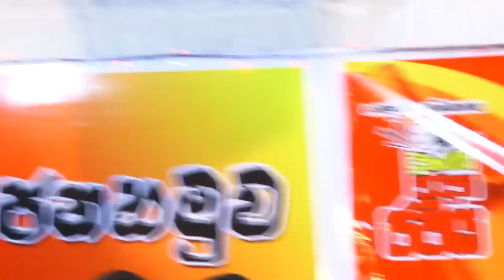Hemantha Weerakoon speaks at Wanathamulla Rally on 01.02.2018